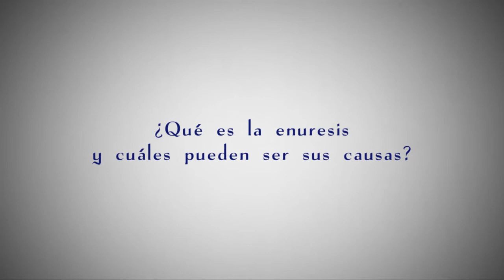¿Qué es la enuresis y cuáles pueden ser sus causas?